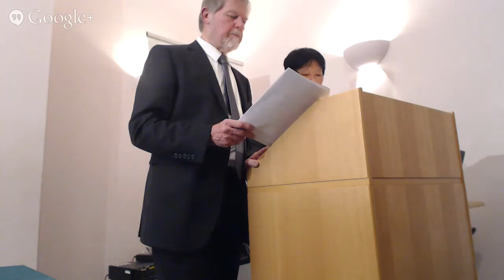Yukihito Masuura's Artist Talk: 祈りInori/Spiritual Journey – Sengu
Yukihito Masuura first became enchanted by photography at the age of twelve. Having moved to France when he was eighteen, he soon became an assistant to Guy Bourdin for Vogue Paris. In his quest for creative and spiritual perfection, he was drawn to Buddhist sculpture and the masterworks of Western artists like Aristide Maillol (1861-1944), Antoine Bourdelle (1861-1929), Auguste Rodin (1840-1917), and Michelangelo Buonarroti (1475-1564).
This exhibition introduces some of Yukihito Masuura’s works in his eight-year quest to capture Michelangelo’s sculptural oeuvre and the bronze works of Rodin and Bourdelle. Masuura has also documented the ceremonial practices of Sengu in Japan, such as the restoration of Japan’s most revered Shinto locations: Ise Jingu and Izumo Taisha.  The events only occur at twenty- and sixty-year intervals respectively. Masuura skilfully captured the divine essence through the climactic Senzasai ceremonies at Ise and Izumo, which both took place in 2013.   The Christian and Shinto images exhibited here explore the relationship between religion and art, and juxtapose the quintessential cultures of the West and Japan.
“The art of sculpture photography is to let the sculpture speak.  My photography made Bourdelle’s works move and Rodin’s spin.  In retrospect the crying agony of the images might have been a reflection of my personal struggles around that time. I used only my camera and natural light in dark churches. When I had almost given up hope, the light played a miracle each time and produced three providential works. Through photography I discovered the existence of the ‘Invisible World’.  I was lucky enough to be given the opportunity to record Sengu shrine restoration and ceremonies – a culture symbolising Japanese spirituality.  This exhibition is to express my wishes for a peaceful world.”